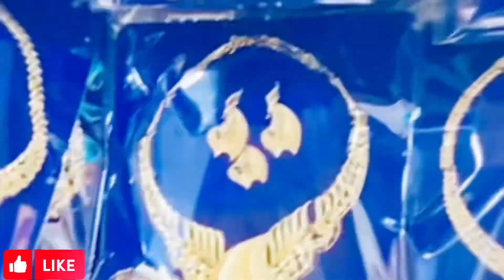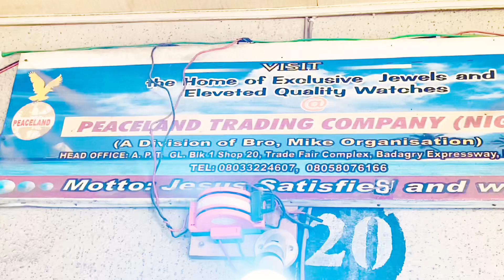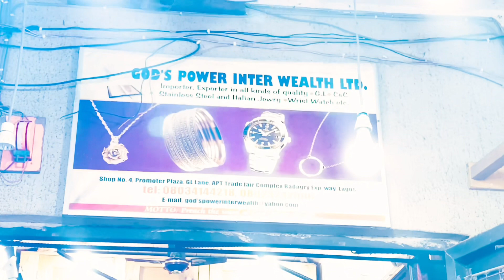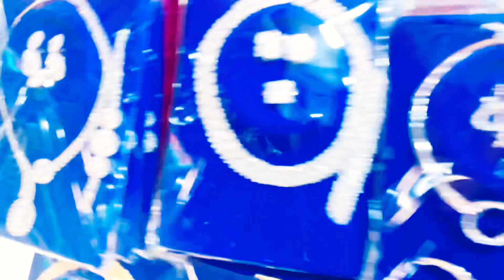Market Vlog: Biggest Jewelry Market in Nigeria || LAGOS MARKET TO BUY JEWELRY IN NIGERIA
LAGOS MARKET TO BUY JEWELRY IN NIGERIA ( BUSINESS 101)|| BUSINESS IDEA 2023